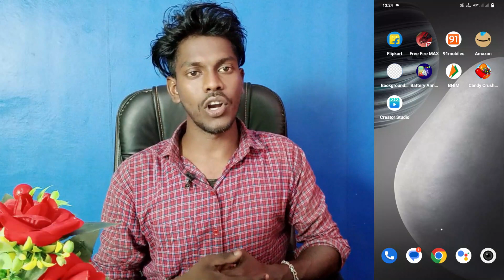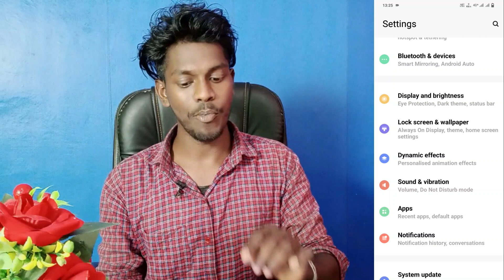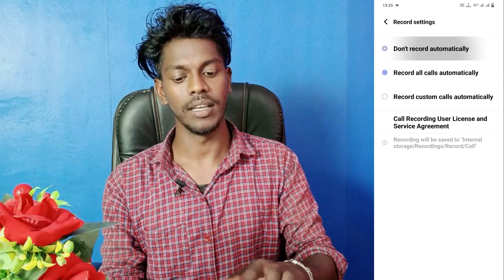how to on auto call recording setting vivo t2 5g | vivo t2 5g auto call recording chalu kaise kare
Vivo T2 5G Auto Call Recoroding Setting
How To Auto Call Recording On Vivo T2 5G
Vivo T2 5G Me Auto Call Recording Kaise Kare
How To Auto Call Setting In Vivo T2 5G
Vivo T2 5G Enable Auto Call Recording
Vivo T2 5G Phone Me Auto Call Recording Chalu Kaise Kare